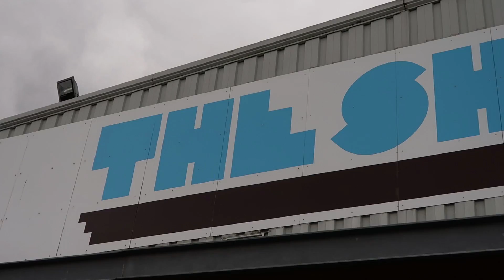Rainy days are spent inside..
Melbourne weather sucks ! late minute decision to go to the shed, met up with Bill and Taliesin and ended up having a really good ride, its been so long since I've rode the shed ! i love flowing around bowls, or hitting fat box jumps so anytime an indoor park is on the cards im in !

Follow Taliesin on instagram - @Talstjohn
Follow Bill on instagram - @hunnitdollarbillz